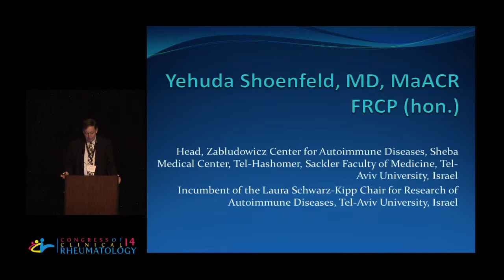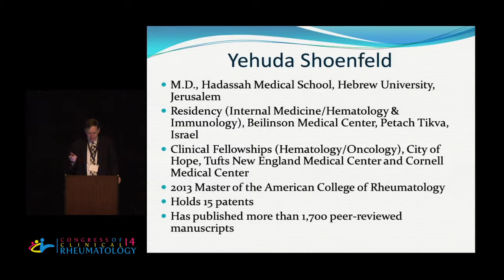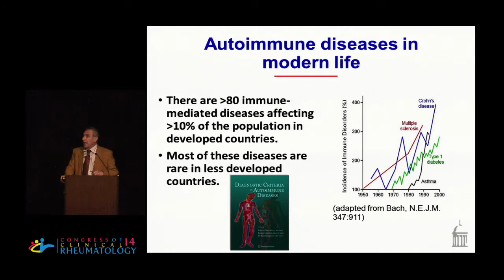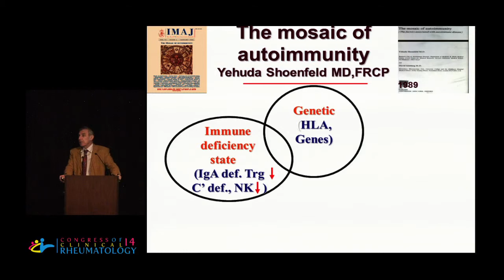Yehuda Shoenfeld - Infections and Autoimmunity - How Can We Harness Nature to Treat Autoimmune...